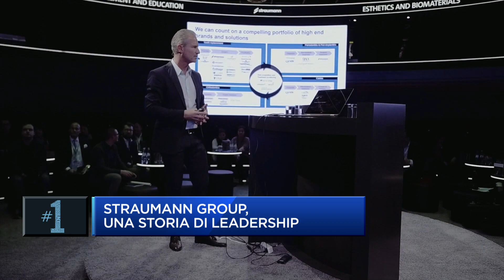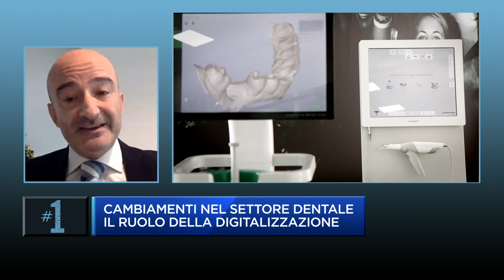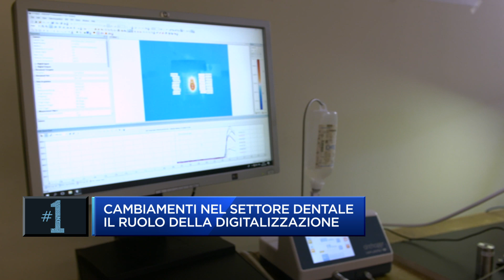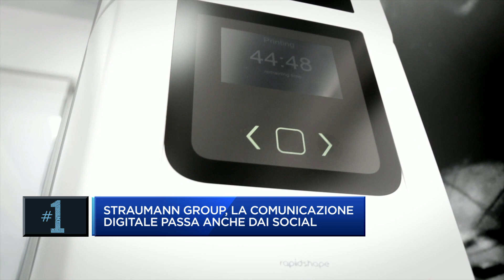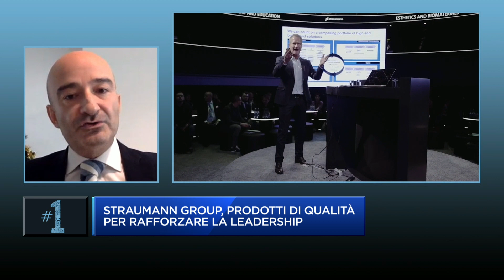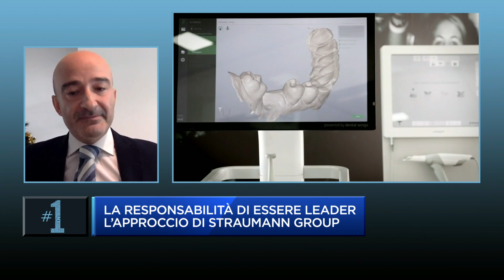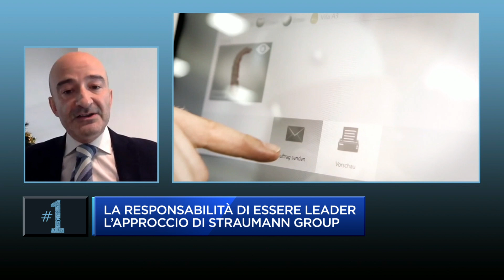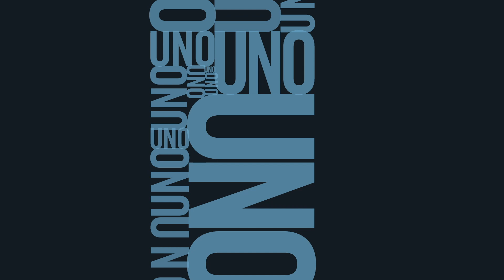Straumann Group: una storia di successo.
Intervista a Davide Marchini, amministratore delegato Straumann Italia, su Class CNBC "Numeri uno".